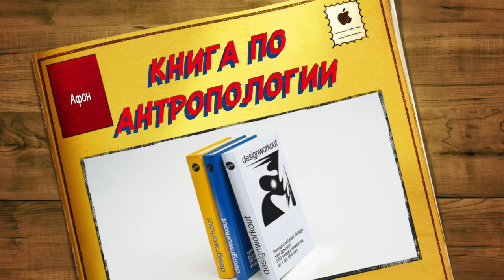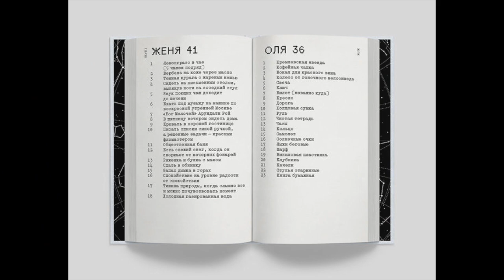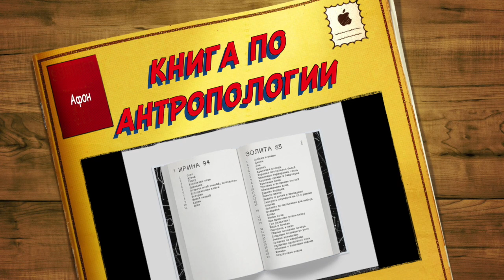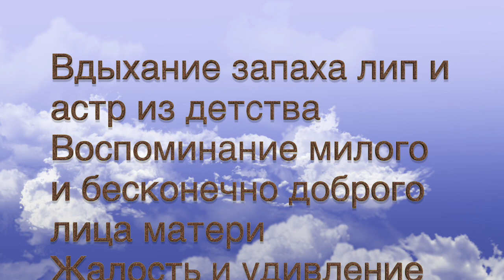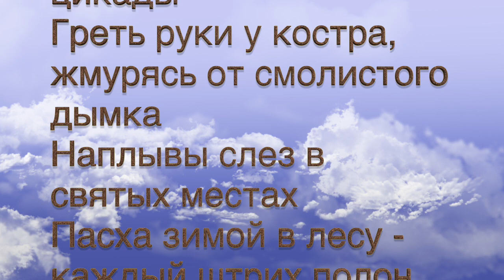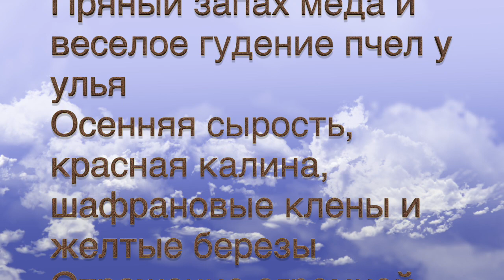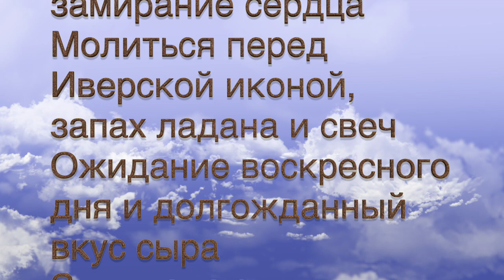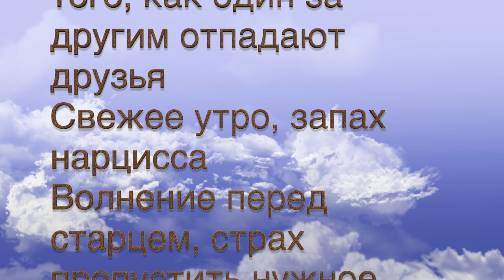Занимательная антропология: очень необычная книга - DesignWorkout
Монахи Святой Горы приняли участие в необычном проекте по антропологии, создании книги DesignWorkout Human centered design. У многих людей понятие антропологии ассоциируется с заумными терминами, забор из которых нагородили ученые и философы. И об этом стоит лишь пожалеть. Ведь Антропология подлинная - это нечто живое и совершенно необходимое, как воздух, каждому человеку. Это то, без чего жить невозможно. Это прежде всего вопрос: кто я? из чего я состою? где во мне я, а где - наносное, несущественное то, что мной не является? Где границы меня?! - Нестандартный и необычный ответ можно найти в этой книге.